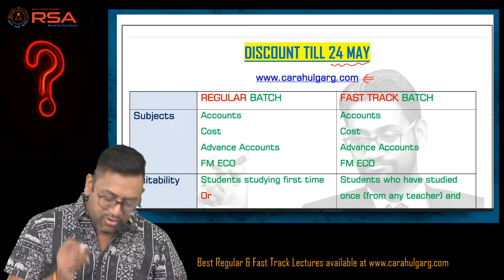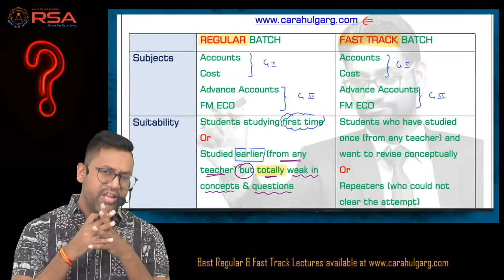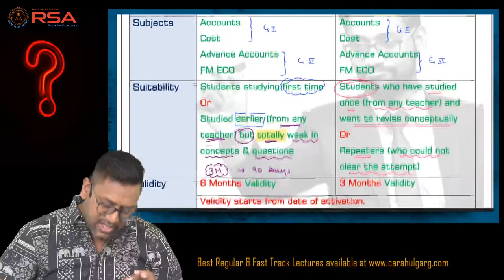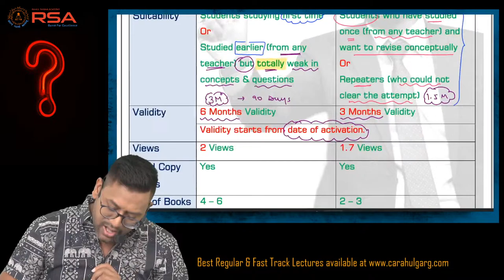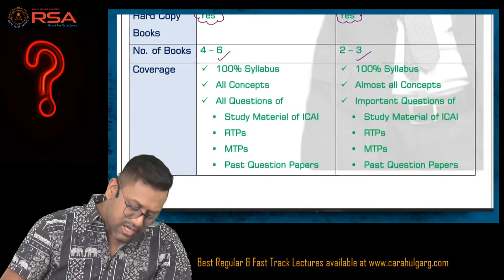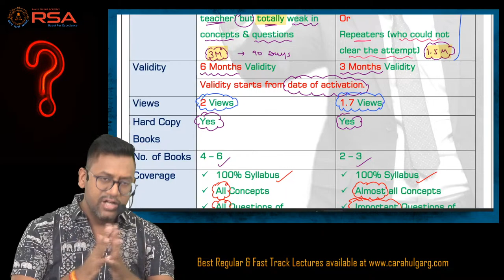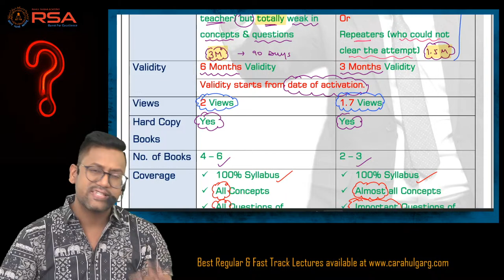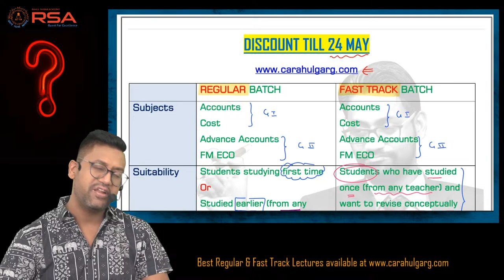Regular or Fast Track | Which one is better for you?